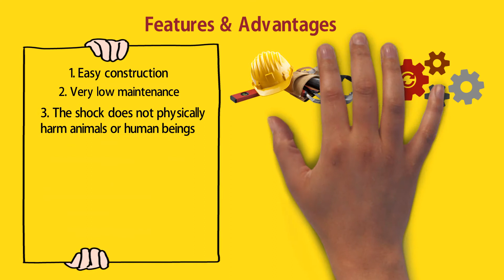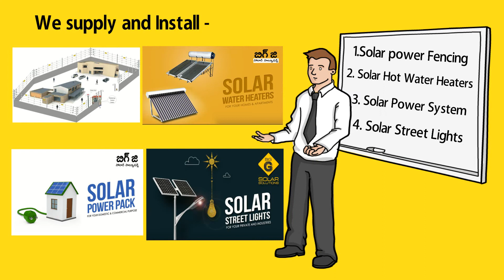Solar Fencing|| Solar Water Heaters|| Solar Power Pack|| Solar Street Lights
The Ultimate Perimeter Security Protection For your Home's and Business

Active and protects around the clock, 365 days of the year

Protect your Residential Buildings with high Security Solar Power Fencing

Features & Advantages
👉Easy construction
👉Very low maintenance
👉The shock does not physically harm animals or human beings
👉All domestic and wild animals can be controlled economically

APPLICATIONS
Industries and more

We also Provide Solar Water Heaters

"SLASH YOUR WATER HEATING BILLS"
With
Solar Water Heating Systems ( ETC & FPC )
For your Residential, Commercial Purpose
Installation & Servicing